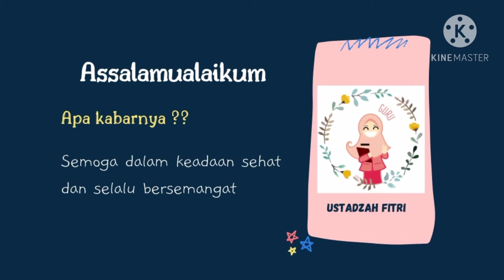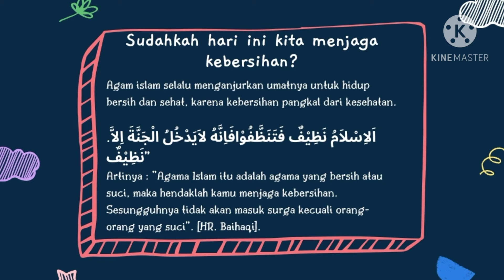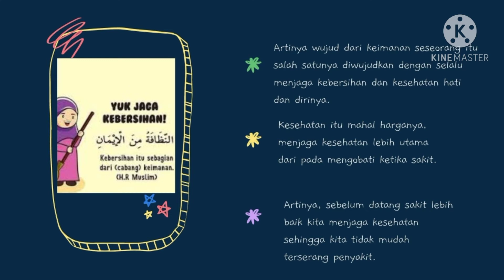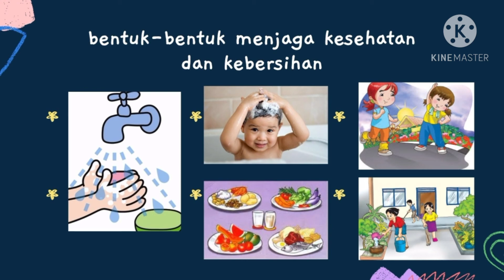Kelas 2 PAI Hadits Kebersihan dan Kesehatan